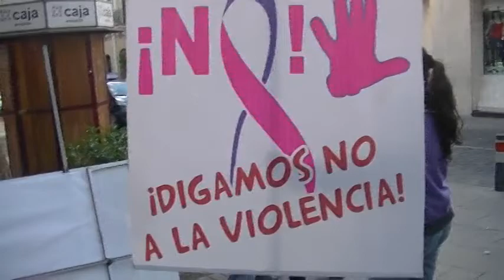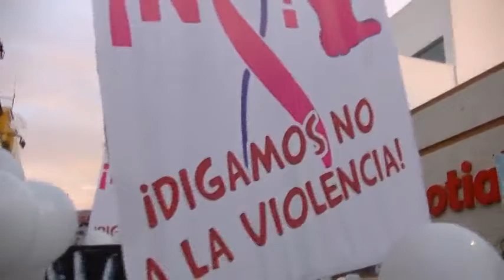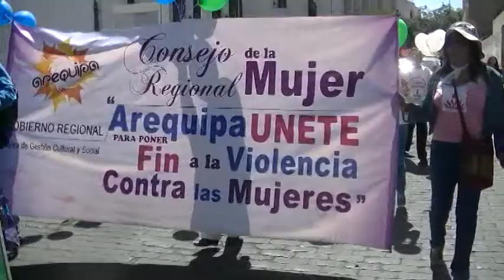Un Billon de pie 23-11-2014 Señora silvia